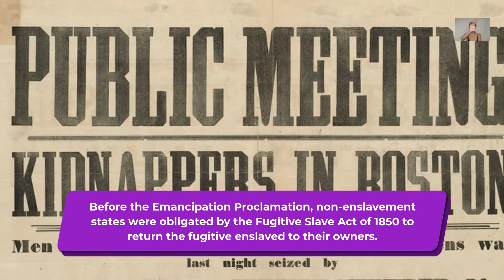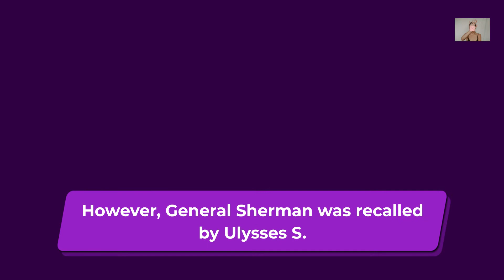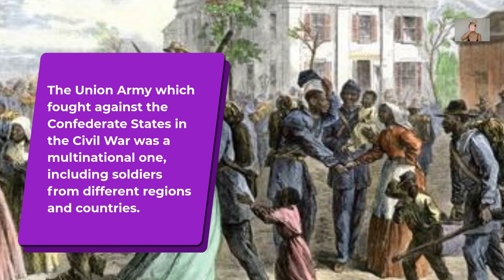5 Surprising Civil War Facts That Aren’t Common Knowledge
Surprising Civil War Facts

5 Surprising Civil War Facts That Aren’t Common Knowledge

Although the Emancipation Proclamation did not end slavery in the nation, it captured the hearts and imagination of millions of Americans and fundamentally transformed the character of the war.

Extract from archives.gov